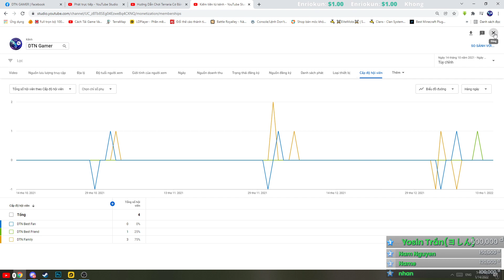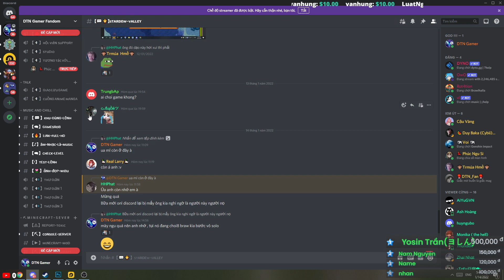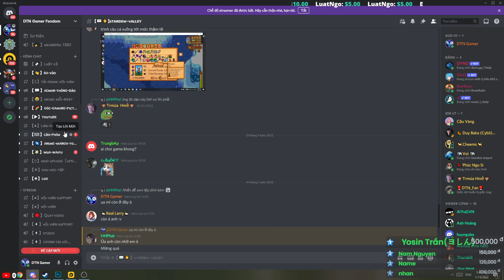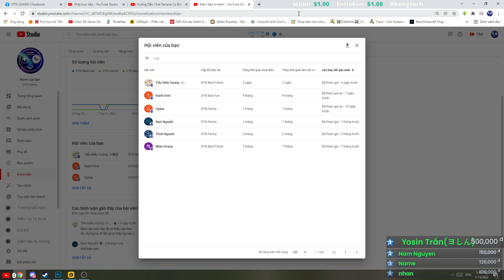Lời Cám Ơn Và Quyền Lợi Cho Hội Viên Và Donater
++ Sacombank : 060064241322 DOAN TAN NGHIA
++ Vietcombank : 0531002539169